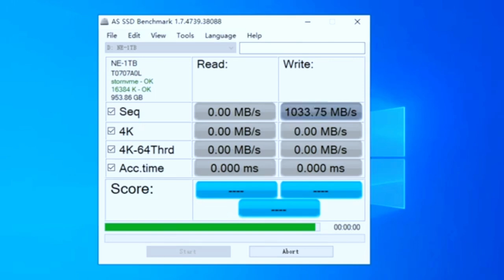#16|🔵$12-Ổ Cứng SSD M2 KingSpec 512GB NVME SSD 1TB 240g 256GB 500GB 2280 PCIe cho PC,Laptop,Box SSD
Ổ Cứng SSD M2 KingSpec 512GB NVME SSD 1TB 240g 256GB 500GB 2280 cho tốc độ đọc siêu nhanh,tuổi thọ không giới hạn,giao thức giao diện M2 PCIE dành cho PC,Laptop,hoặc Box SSD rời,Kingspec là một thương hiệu lớn đến từ Trung Quốc,hiện mặt hàng bán rất chạy và đánh gia cao trên Ali,link mua hàng trên website
KingSpec SSD M2 512GB NVME SSD 1TB 240 g 256GB 500GB M.2 2280 PCIe Hard Drive Disk Internal Solid State Drive for Laptop PC